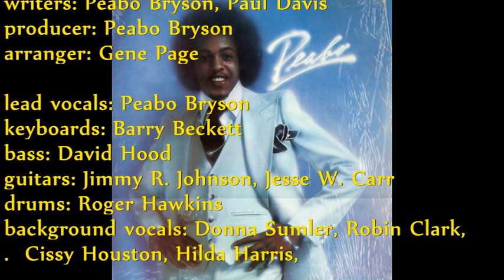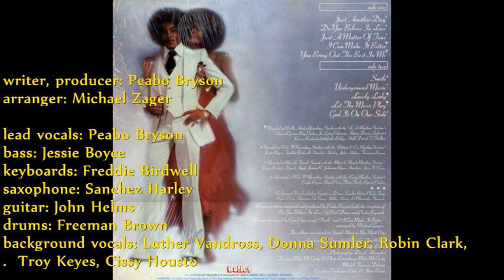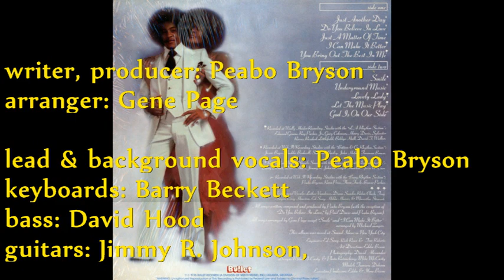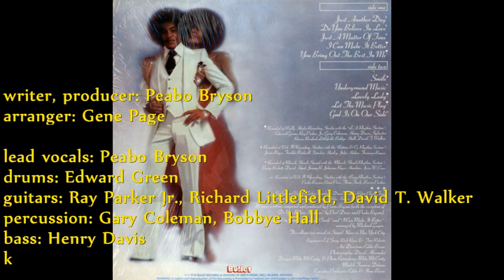Peabo Bryson ~ Peabo {full album}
side 1
Just Another Day - 0:00
Do You Believe In Love - 3:44
It's Just A Matter Of Time - 6:39
I Can Make It Better - 10:14
You Bring Out The Best In Me - 15:25

side 2
Smile - 19:24
Underground Music - 24:27
Lovely Lady - 28:00
Let The Music Play - 32:07
God Is On Our Side - 35:34